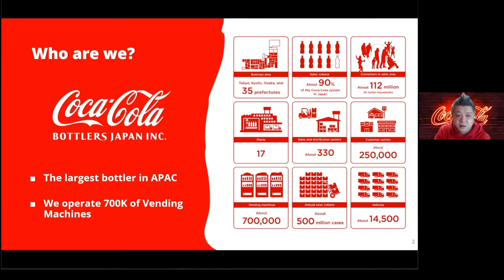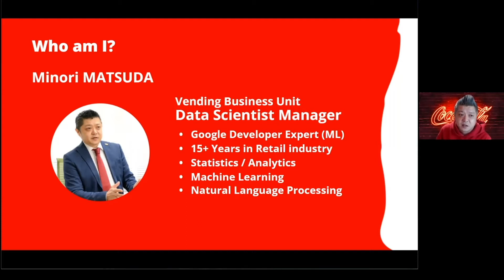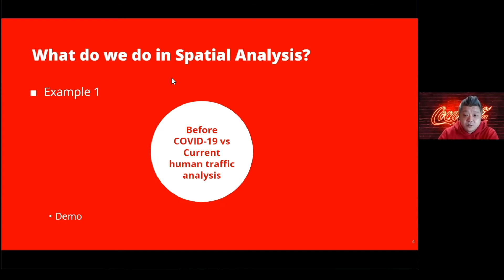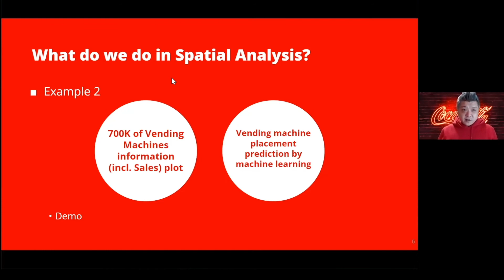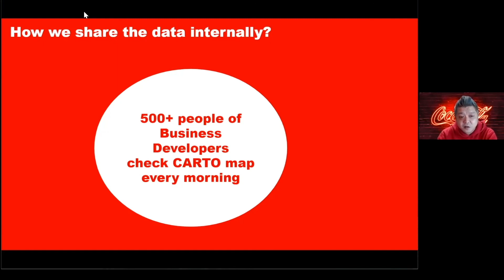Using Spatial Data Science to Steer POS Strategy | Minori Matsuda | Coca-Cola Bottlers Japan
Minori Matsuda, Data Science Manager at Coca-Cola Bottlers Japan, showcases how this iconic brand uses spatial data and analytics to drive the placement strategy for more than 700,000 vending machines across Japan.

Using a variety of location datasets and geospatial techniques, Coca-Cola were able to effectively respond to COVID-19 confinement restrictions and optimize the relocation of street-level vending points of sale.

For more information on our Spatial Solutions for CPG, check out